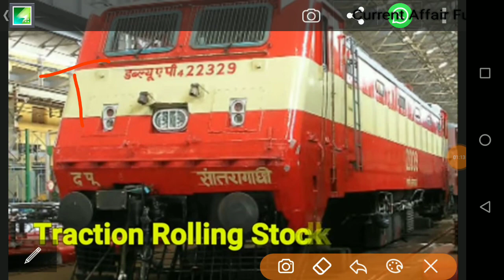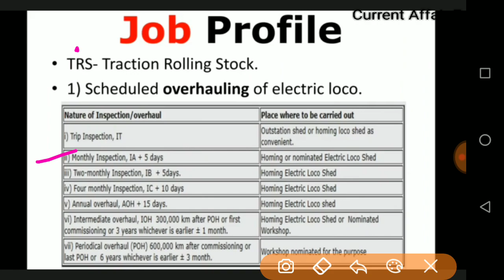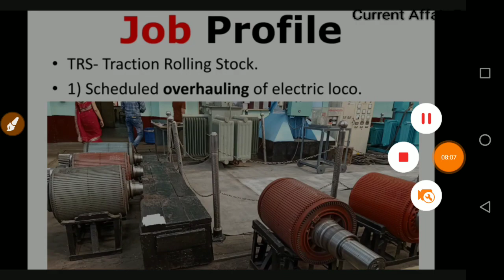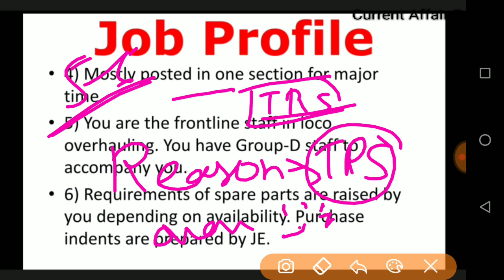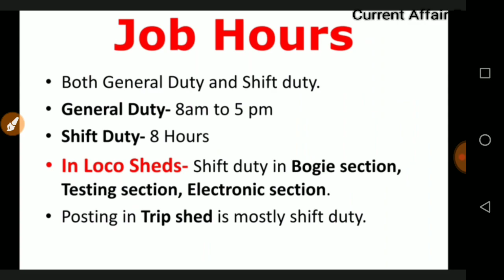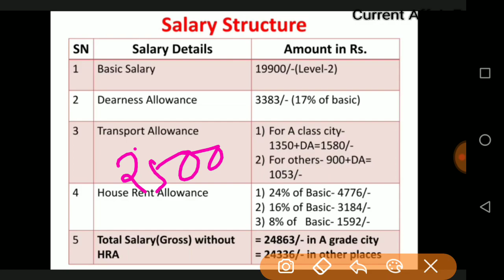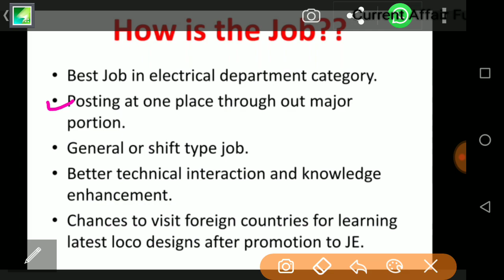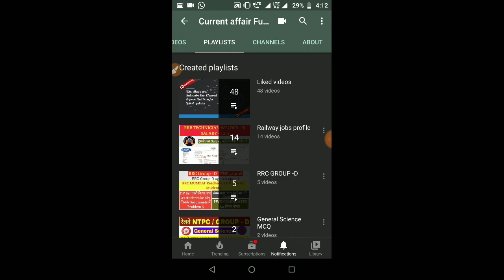RRB TRS TECHNICIAN GRADE III क्या अच्छी नौकरी हैं। salary क्या हैं। Promotion कैसे होता हैं।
For PDF download join our
Railway Group C Salary Slip Railway Group D Salary, Slip Assistant Signal and Telecom Salary Slip April, 2023 Very High Salary Compare to Assistant Pointsman  and Other Railway Staff Assistant Loco Pilot for Level 2.
The work of a pointsman is to handle railroad points or switches. Pointsman controls the lever and jerks the train into the required tracks or desirable direction. His work also includes disconnecting or connecting a particular coach from the train.

Railway🚂 मे Division Allotment कैसे होगा | Station Allotment In Railway Group D
 ka division kaise allotment hota hai
 •   railway group d job in railway
railway group d job profile
railway group d assistant C&W Work
Assistant Carriege & Wagon Staff in Railway
promotion of group d in railway 🚂🚂
railway group D first salary
group D mein salary kitni milati hai
what is the highest salary of group D?
is railway group D job good?
group D group c se group si mein promotion kaise hota hai in railway
what is the work of group D in railway?
can railway group D promotion?
which post is best in railway group D?
what is RRC in railway salary
railway group D salary after 5 years
railway group D salary per month
railway group D salary calculator
railway group D salary after 10 years?
7th pay commission group D salary
what is basic pay for RRB group D 2022?
what is the RRB group D 2022 in head salary?
railway group D post name list and salary RRB group Di working hours Railway group C salary per month
railway group D work in railway
group A salary per manth
railway group D salary slip 2022
group D salary in Hindi
railway group C post name list and salary railway group D promotion in Hindi Railway group D to group C promotion RRB group D promotion and salary railway group D salary slip 2021
railway group D promotion quorq
what is the probation period in railway group D
Railway group D trackman promotion Railway group C promotion rule in railway group D salary after 10 years
group D to group C promotion question
 how much is group d salary?,
 what is railway group d salary?,
 7th pay commission group d salary?
Indian railway salary list 2022?